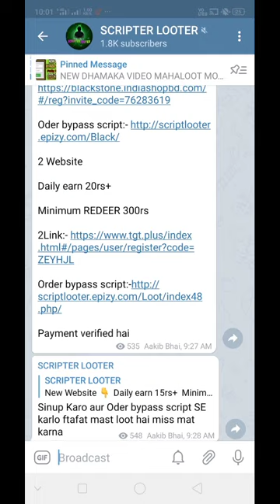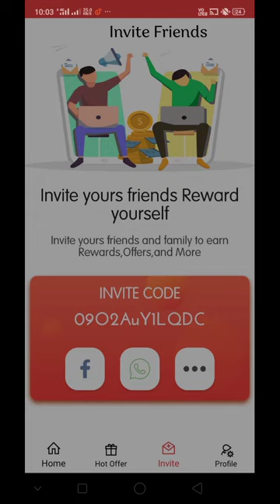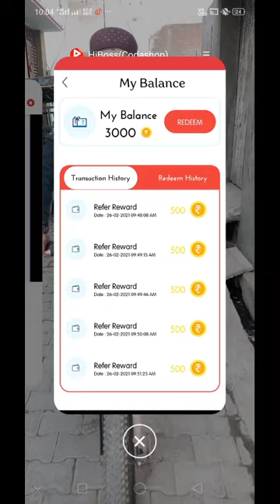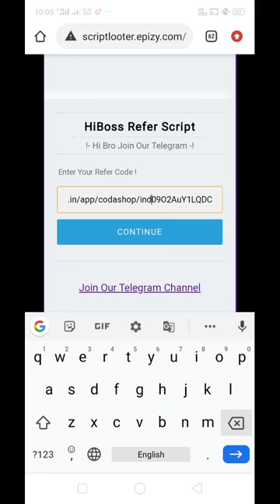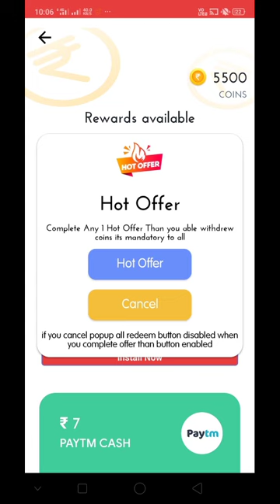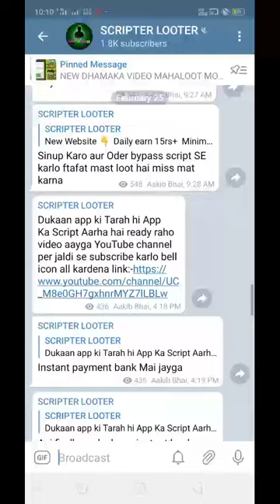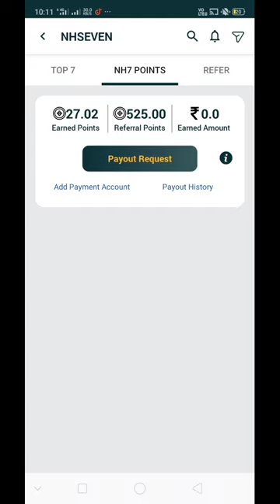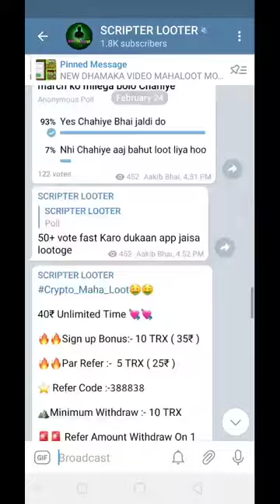Without No Unlimited Refer Bypass Script 2021 Best Earning Apps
Hi boss app fully hack
new Earning Hiboss app
unlimited refer bypass Hiboss app
Hiboss app refer bypass script
2021 earn Hiboss App

Refer code:- 09O2AuY1LQDC

1 Easy Way To Earn Money
2 How To Earn Money Online
3 Beast Earning App For Android
4 Earn Money From Smart Phone
5 Top Ways To Earn Money Online
6 Daily Base Playing Apps
7 Legit Ways To Earn Money
8 Best Way To Earn Money For Students
9 How Can I Earn Money With Android
10 Todays New Self Earning Apps
11 Play Game And Start Earning
12 How To Earn Paytm Cash By Playing Games
13 Best Gaming Earning Apps
14 Top Gaming Earning Apps For Android
15 Free Paytm Cash Earning Apps
16 Best Self Earning Apps
17 Best Self Earning Apps For Android
18 Free Paytm Cash Apps
19 Make Money Online
20 Online Earning Apps
21 Best Self Online Earning Apps
22 Earning Apps 2021
23 How To Make Money Online
24 Free Upi Money

Earn money Online From mobile No investment in 2021 Best Earning App For Android 2021 Proof
Eanr money online Without Any Digree
 bina Degre Ghar bhethe paise kamaye EARN 2000 DAILY WITHOUT INVESTMENT make money online At home 2021
1000 NEW EARNING APPS 2021 today free paytm cash best paytm cash Earning App 2021
from Mobil in 2021
online earning app
how to earn 1 Lakh per month
Online 6 common online earning mistake
work from home
Rush by high biggest Loot Sinup
 Bonus 20 Rupees Earn 32+32 Paytm cash 2021 New App
New Earning App NH7 with Script 10000+ Earning trick 2021 Simple Earning App
money adder script
Refer bypass script
Task bypass script
Refer bypass trick
Unlimited trick Paytm cash
earning mod APK
App cloner
Refer and end earn Paytm cash
Script kaise banaye
Refer bypass script kaise banaye
Unlimited trick
Unlimited earning
earning apps 2020
2021 earning kaise kare
How to make money
Mobile se paise kaise kamate hai
Android phone se earning kaise kare
How to make script

business ke liye
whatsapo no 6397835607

scripter Looter
scripter Looter